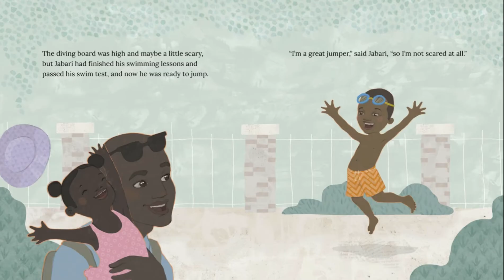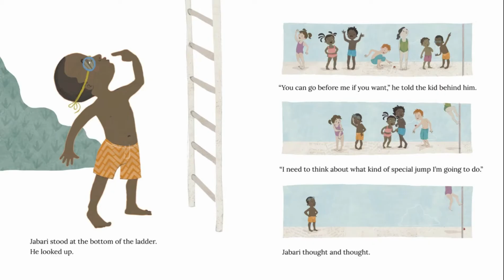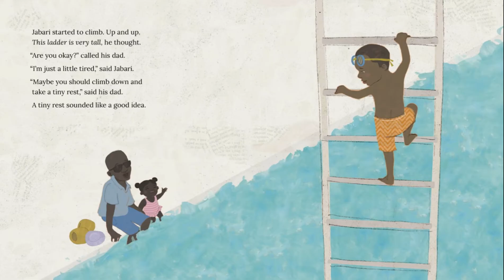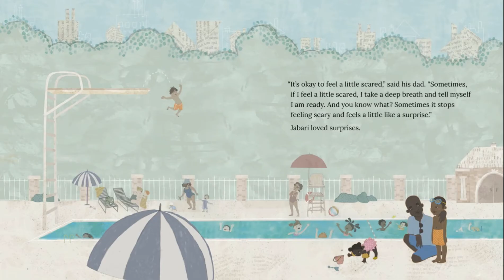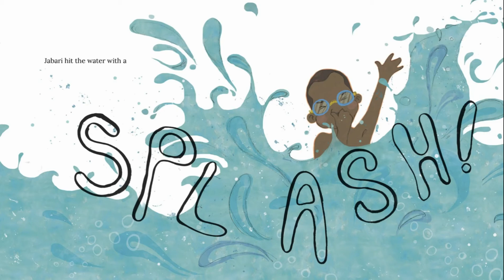Jabari Jumps | a story about trying new things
Reflection questions begin at 4:57